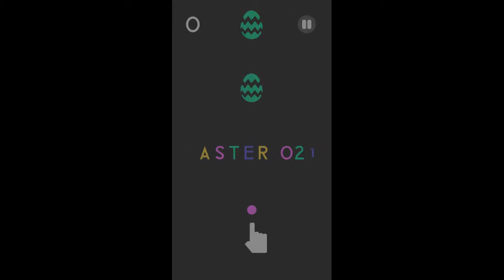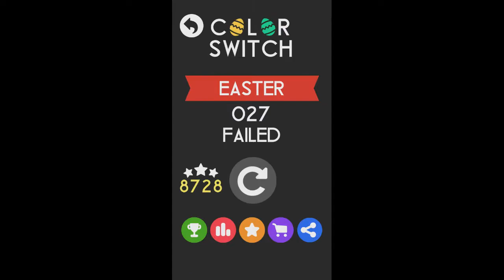Color Switch - easter | levels 21-30 | gameplay and commentary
Recorder stopped at level 30... What a surprise :D